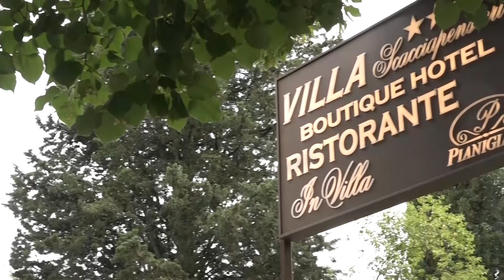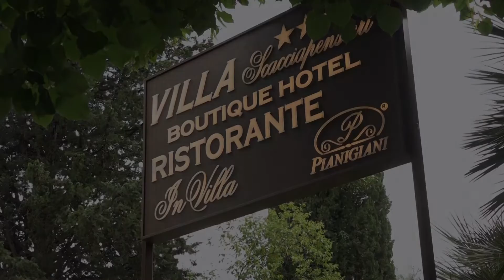CAPITANO MIO CAPITANO (CIVETTA)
PROGRAMMA A CURA DI VERONICA COSTA